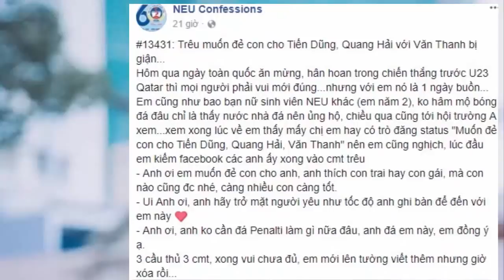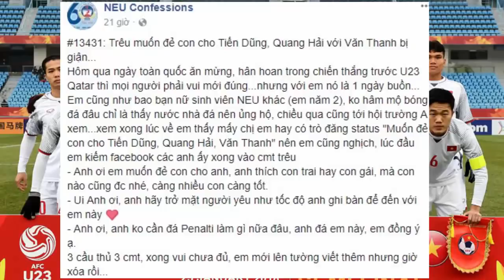Tin mật: Đáng lẽ trận CK U23 sẽ hoãn thời điểm 1-1 nhưng vì điều này mà vẫn phải đá tiếp